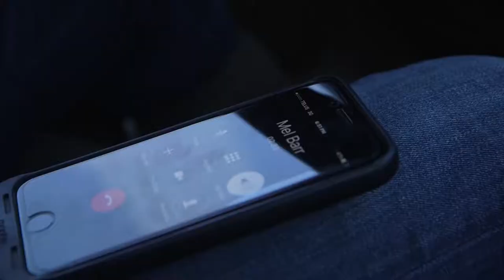Hired to Hunt Season 4 #4 hittinthefeet Goose Hunting and Duck Hunting Limit Hunts in Alberta